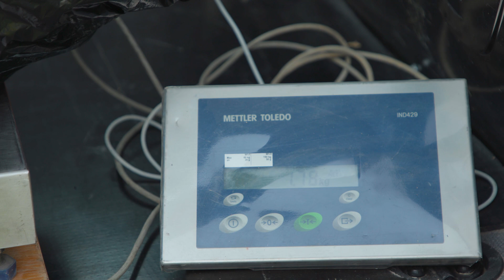Recyclage de résidus ligneux en agriculture (projet de recherche "INTRANT")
Cette vidéo présente un projet de recherche INTRANT qui vise à recycler des résidus ligneux (écorces de conifères et refus de compostage) en engrais organique afin d’augmenter le carbone du sol, d’améliorer la fertilité du sol et de lutter contre les plantes adventices.

Personnes actives dans le projet INTRANT :
Luca Bragazza (responsable, Agroscope)
Ophélie Sauzet et Pascal Boivin (responsables, hepia)
Mario Fontana (Investigateur, Agroscope)
Merci aux nombreux collaborateurs Agroscope et Hepia, aux étudiants et externes pour leur aide précieuse permettant de mener à bien ce projet.